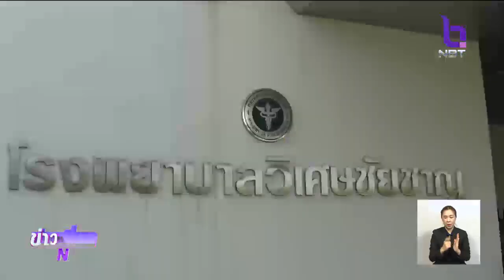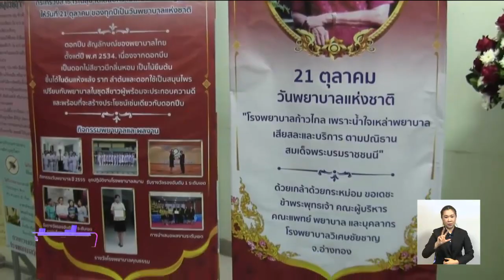ทั่วประเทศจัดกิจกรรมน้อมรำลึก “สมเด็จย่า” 21 ต.ค. 62